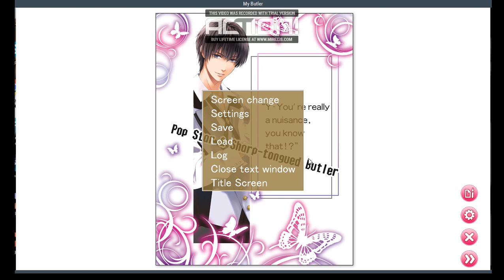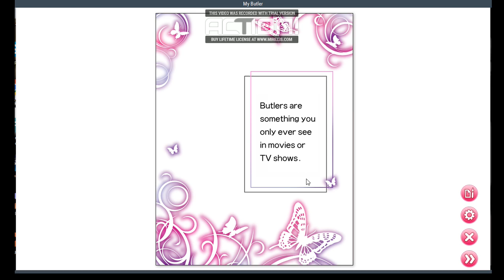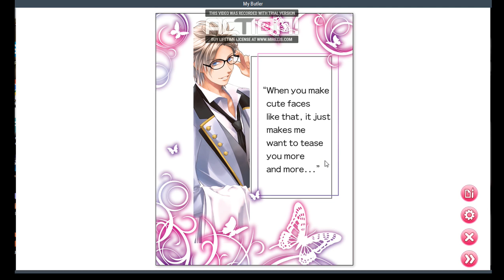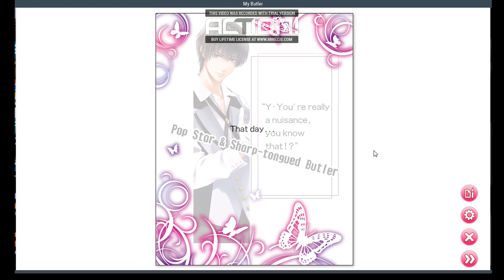JUSTIN BIEBER IS MY BUTLER???? -MY BUTLER OTOME GAME PLAY THROUGH PROLOGUE PART 1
Today we play an otome game called My Butler. We don't always make the best decisions, do we?